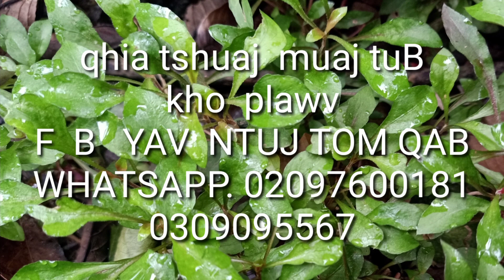qhia tshuaj muaj tub tshuaj. kho plawv. 31/3/2022